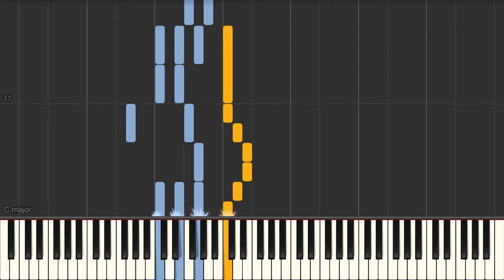Love Shine a Light (Katrina & The Waves) - Piano tutorial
Love Shine a Light (Katrina & The Waves) Synthesia Piano Tutorial